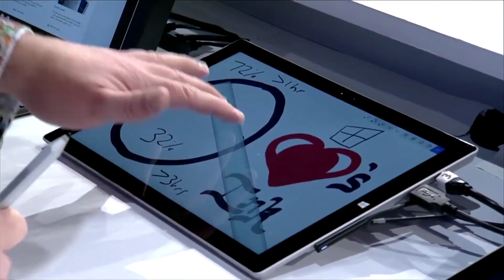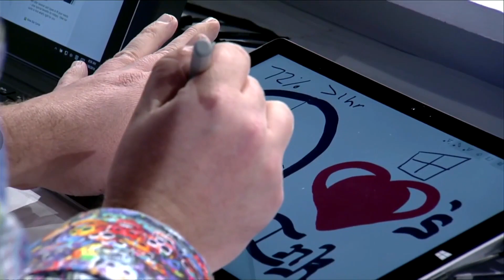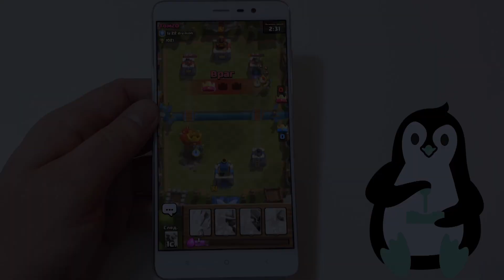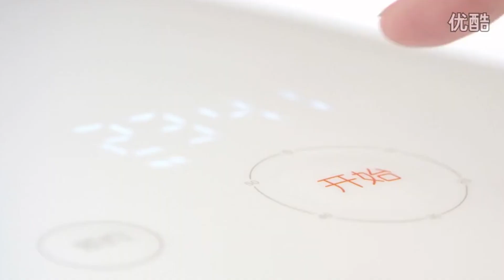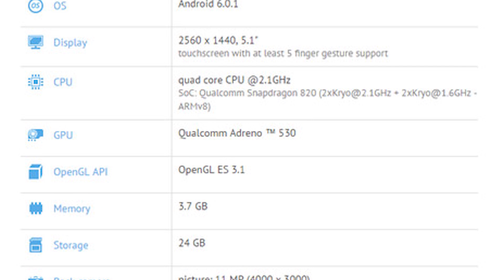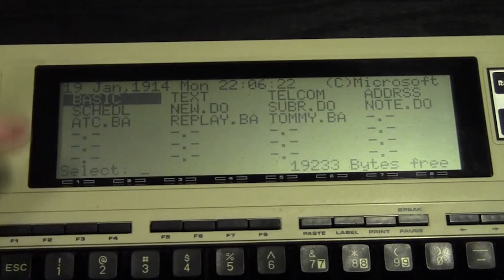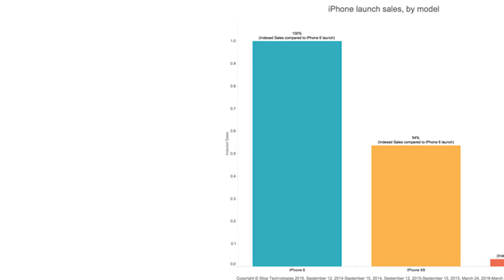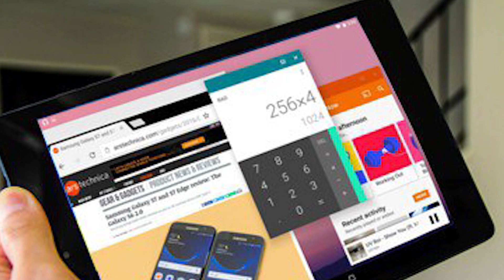ҐаджетNews #54: Microsoft Build 2016, Рисоварка, Холопортація, та нові девайси від Xiaomi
За підтримку дякуємо спільноту "Чи знаєте ви?"